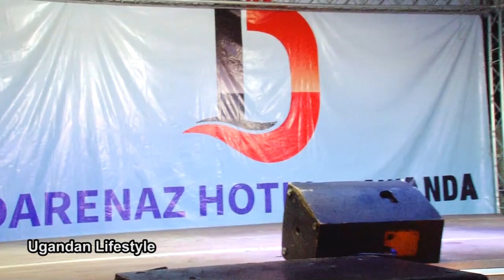JUST LAUGH. Pr. Bugembe akiguddeko Nina Rose wazinidde mu maso ge. [CUCUMBER AND SALADS]